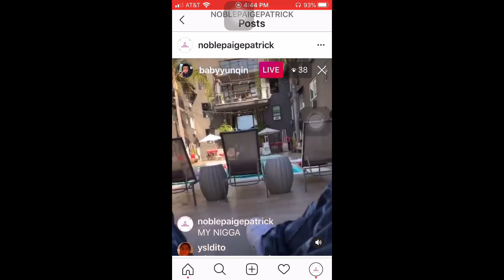Baby Yungin - Soul Loose (Official Music Video) REACTION